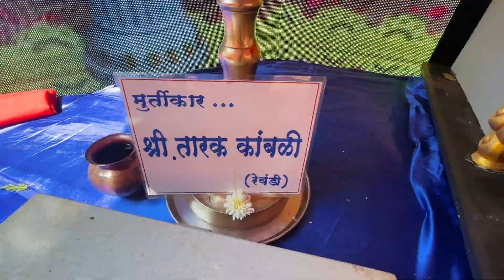कोकणातील माघी गणेशोत्सव २०२१ | आगमन सोहळा | रेवंडीचा राजा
नमस्कार मित्रांनो, माघी गणेशोत्सवाच्या आपणांस शुभेच्छा. कोकणात प्रत्येक उत्सव मोठ्या थाटामाटात साजरा केला जातो. आमच्या रेवंडीगावात माघी गणेशोत्सव जल्लोशात साजरा होतो. ग्रामस्थ चाकरमानी एकत्रीत येउन पाच दिवसाचा हा कार्यक्रम गुण्यागोवींदाने साजरा करतात. आरती, पुजा, महाप्रसाद, नाटिका, स्पर्धा असे भरगच्च कार्यक्रमांचे नियोजन असते. या उत्सवाला जेष्ठांपासुन बालगोपाळांचा समावेश असतो, महिला वर्ग पण तीतक्याच जोमाने सहभागी होतो. यंदाच हे २१ व वर्ष. आपल्या या व्हीडीओद्वारे तुम्ही पण आपल्या या माघी गणेशोत्सवात सहभागी व्हा.